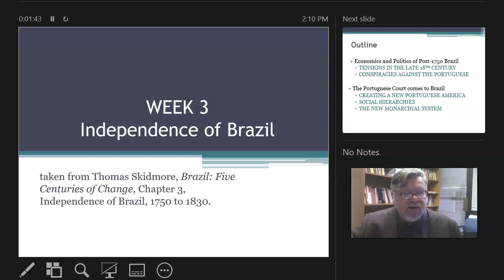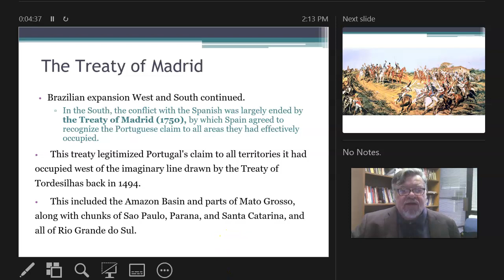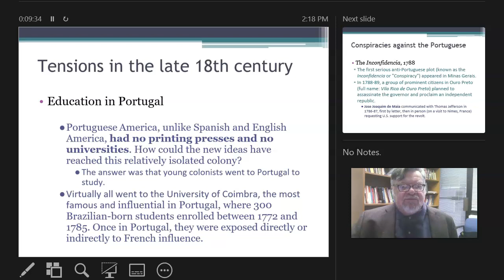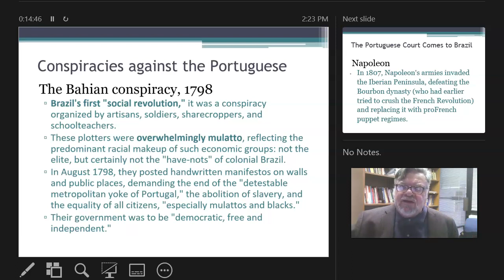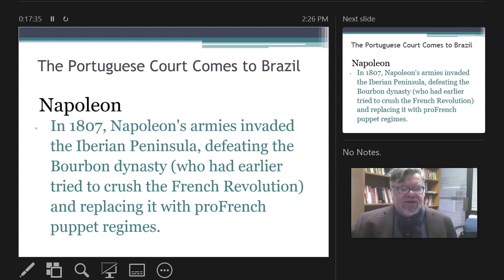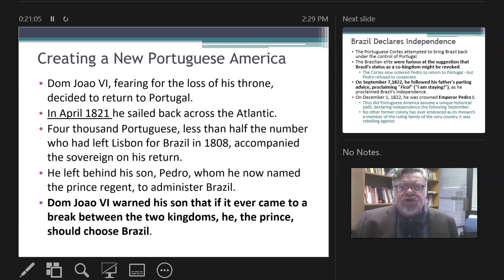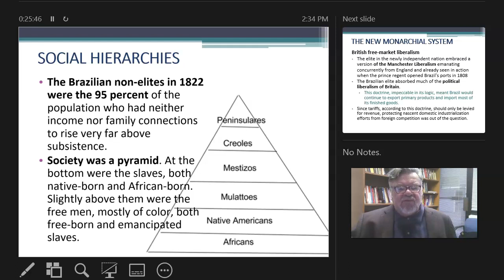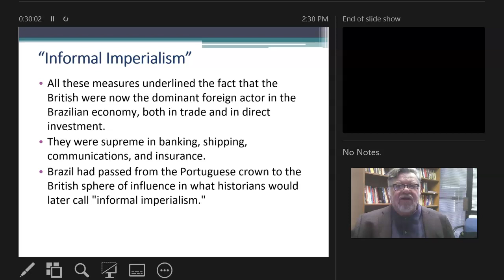1750 to 1850, Brazilian Independence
This video is a little over 20 minutes long and discusses the changes and tensions leading up to and contributing to Brazil's declaration of Independence from Portugal in 1821. This is one of the most unique and amazing stories in history!